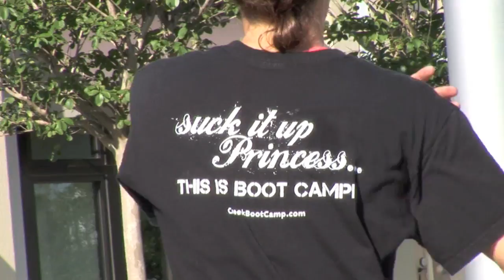Fat Torch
If You Are Fed Up With Losing & Gaining Back The Same Old 5-7 Pounds Year After Year. If You Are Ready For The Kind Of Firm & Sexy Body That Turns Heads.Then You're Ready Right Now To Experience...

CreekBootCamp.com

The Ultimate Weight Loss Solution From the 1Coconut Creek, Florida Fitness Boot Camp!

If you are a newbie when it comes to Coconut Creek, Florida fitness boot camps, it is important that you have a proven blueprint and master instructor to guide you.  If you spend all day trapped in your office, why spend your workout locked up in a stinky Coconut Creek gym? You don't need four walls and treadmills to get in shape. Melt off your growing and unwanted pounds under the sun with Coconut Creek, Florida Adventure Boot Camp, the outdoor fitness camp that takes your workout to the next level.